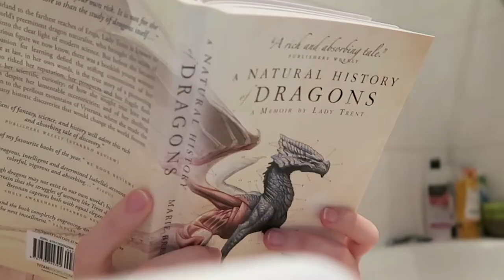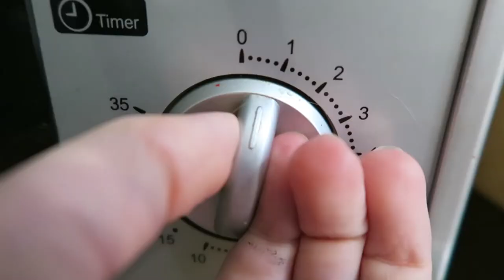The I am A Failure Vlog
Because sometimes i'm just a fool.

↓ MORE STUFF DOWN THERE ↓

☆ ITEMS MENTIONED ☆
Effort.

♬MUSIC♬
Le sound of my voice

↓STALK ME ↓
INSTAGRAM ▹ wackoamy
TWITTER ▹ wackoamy

↓CAMERAS USED↓
DSLR ▹ Canon 60D
POINT & SHOOT ▹ Canon G7X

↓EDITING↓
  ♡ THANKS FOR WATCHINGツ